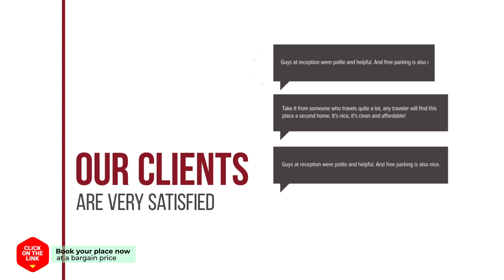Han River Residence & Guesthouse hotel review | Hotels in Seoul | Korean Hotels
Han River Residence & Guesthouse hotel video review. Hotels in Seoul, asian 3 stars hotels.